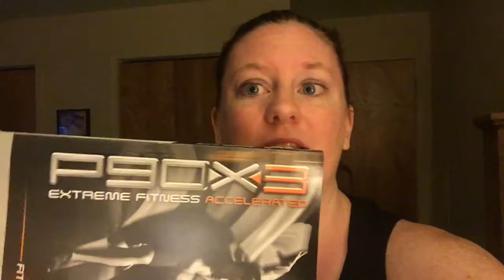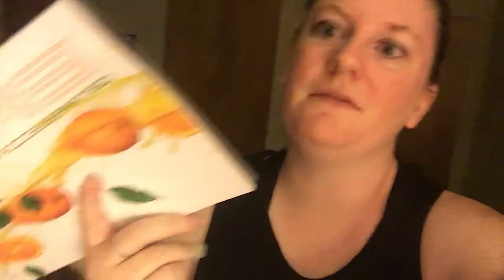What in the world am I up too now?